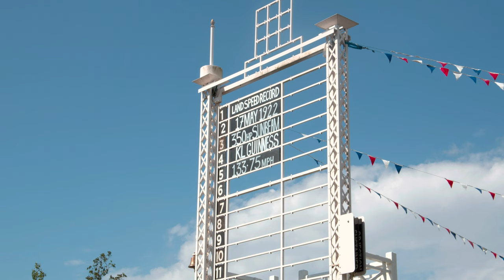350HP SUNBEAM AT BROOKLANDS CENTENARY OF SPEED | 17 MAY 2022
n May 17, 2022 the National Motor Museum's 350hp Sunbeam took part in the Brooklands  Centenary of Speed event. The event was one hundred years to the day since Kenelm Lee Guinness drove the 350hp Sunbeam to a new Land Speed Record of 133.75mph.

Members of the public gathered at the historic venue to see the Sunbeam  return to the location of the first of its three Land Speed Records, alongside a  host of other vehicles.